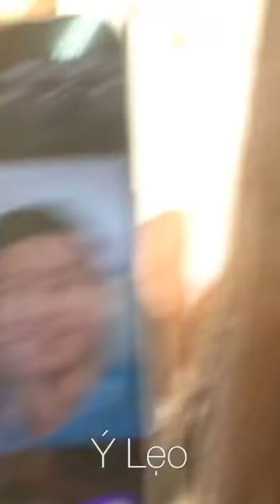Lầy lội - Nữ sinh trường THPT chuyên Hà Tĩnh thể hiện tình yêu với đội tuyển U23 Việt Nam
hot video